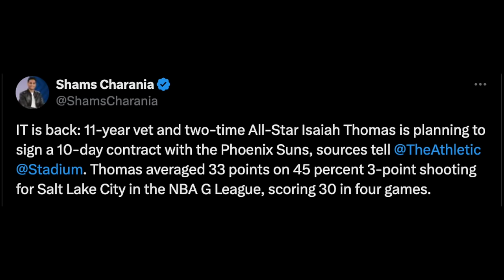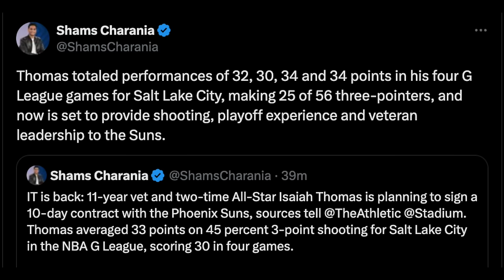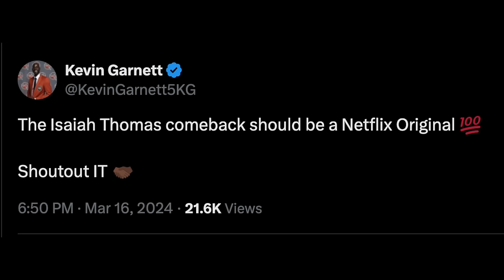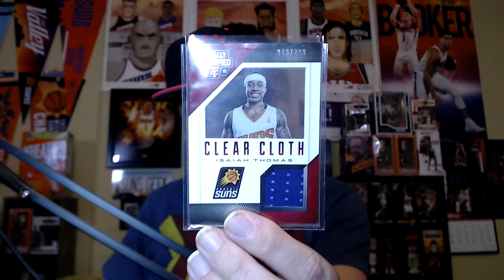Phoenix Suns Sign Isaiah Thomas To 10-Day Contract (My Thoughts)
ISAIAH THOMAS IS BACK IN A PHOENIX SUNS UNIFORM! This news is nostalgic for me but what do you think about it? Let me know!

Jusuf Nurkic sets franchise record with 31 rebounds as the Phoenix Suns lose to OKC Thunder -Reaction

“No one values him more than we do” Phoenix Suns GM James Jones talks about a potential Grayson Allen extension.

Reports: Thaddeus Young signs with the Phoenix Suns for the rest of the season. New video on Suns Geek

Kevin Durant fires back at ESPN’s ‘frustrations’ report Jusuf Nurkic responds Grayson Allen’s optimism and MORE!